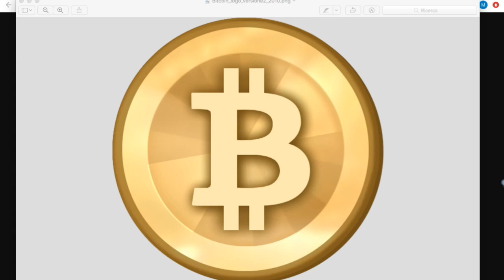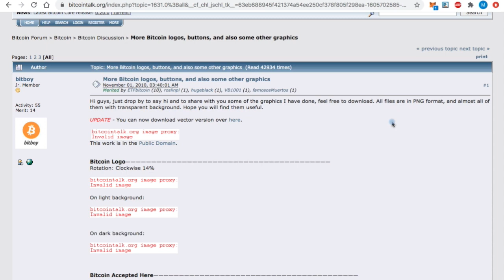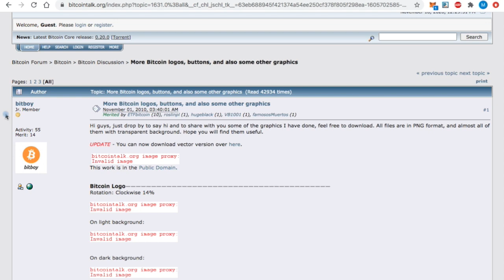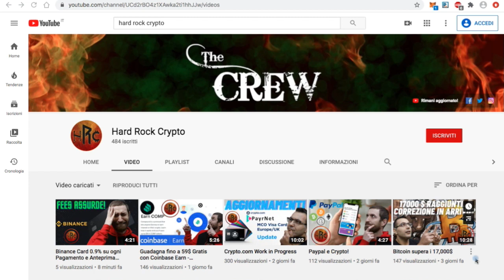BITCOIN - Evoluzione del Simbolo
Nel video di oggi una breve storia del logo del Bitcoin, dalle sue origini fino al simbolo che ora tutti noi conosciamo.

Vedremo le 3 differenti versioni che hanno portato a quella definitiva che ha fatto e sta facendo ancora il giro del pianeta.

Inoltre parleremo dell'alone di mistero che ruota attorno alla "B" e di come potrebbe avere differenti interpretazioni.

🎸 Crypto.com:
(App Smartphone - 50$ di bonus con Carta Crypto.com)
(Exchange - 1000 CRO in staking fino a 200$ gratis)

🎸 Coinbase Exchange (Se compri o vendi 100$ sulla piattaforma guadagniamo entrambi 10$)

🎸 Binance Exchange: Avrai per sempre uno sconto del 10% sulle fees

(Otterrai 10$ di bitcoin gratis versando almeno 200$)

(Codici Promozionali: 25% di sconto sulle fees: Hardrock25 + 35% di bonus sul primo deposito: Hardrock35)

🥁  Seguiteci sui social Network 🥁

 🎼 Unitevi ai Crypto Social e Videogiochi 🎼

🎻  Sostenete il Canale con donazioni e Visitate il nostro Shop Online 🎻

🎺  Bitcoin Wallet: 32KRWj35LcDZ3dk5FSxVHGjznPGC1DWZ6V

🎺  Ethereum Wallet: 0x89166edCa82495eBaa6e0E925E8b5C1ee35D9d40

🎶  Contattateci su: 🎶

🎵 Musica di sottfondo: Unicorn Heads - A New Orleans Crawfish Boil presa da Raccolta Audio di YouTube - Libera da diritti d'autore 🎵

⚠️  ATTENZIONE: Questo Canale non è adatto ai minori di 18 anni ed ha scopi puramente informativi, non siamo dei consulenti finanziari ⚠️